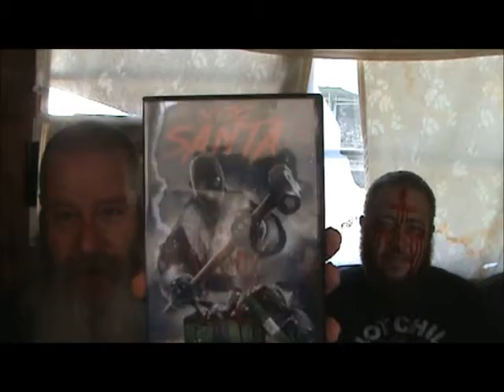The Horrormans Slashback Saturday Christmas in July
Here is a link to Father Gord's F'ed up Flix.

Link to Wildeye Releasing

Link to the Horrorman's channel